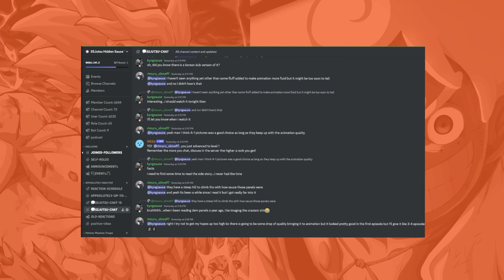PEAK ACTION COMEDY! Ranma ½ Episode 2 REACTION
FULL REACTIONS